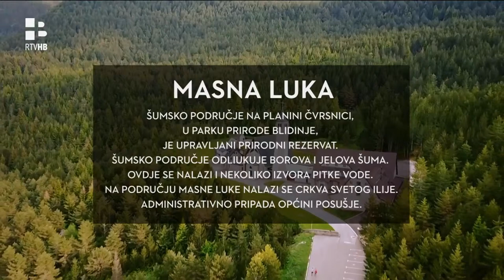RTV HB | HKK Čapljina - OKK Čelik | Prvenstvo BiH